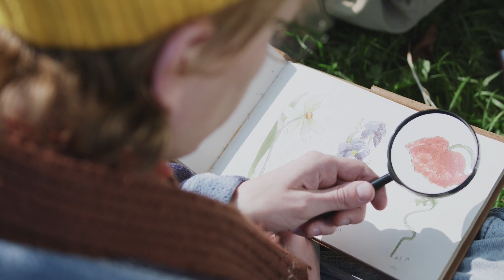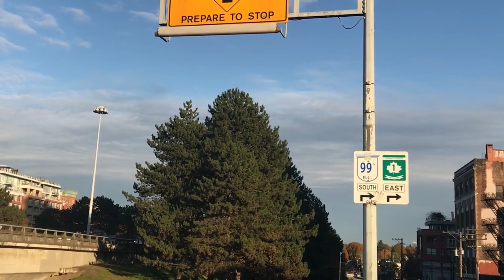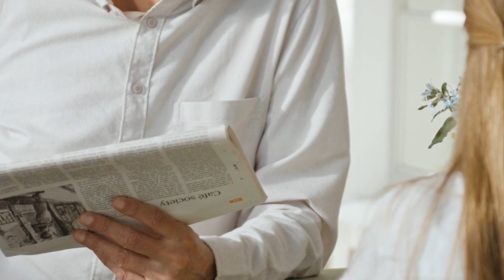Hatred is a very underestimated emotion Jazzy Hip Hop Jazz Perfect for Sleep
Beatscape is a small company that creates jazz music for relaxation. We are located in Singapore, and all songs created by us daily. Our inspirations come from the words of friends, family, and strangers on social media. If you're looking for peace of mind or just want to relax after a long day at work - Beatscape has the perfect song for you!